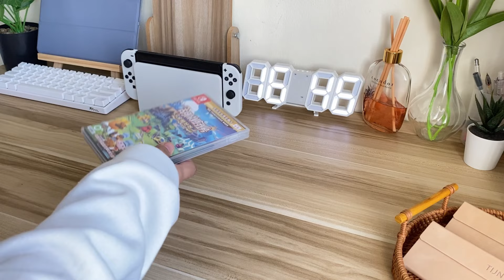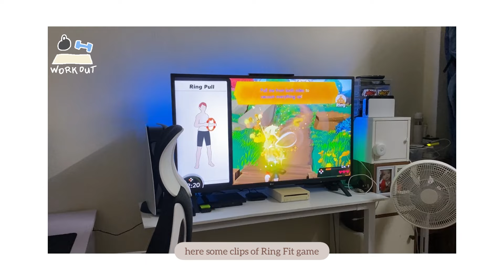🌱aesthetic nintendo switch OLED and accessories unboxing 🛒 | Malaysia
REQUIREMENT TO PARTICIPATE …

3 WINNER 🎐

QUESTION : HOW MANY JOY-CONS CLICK SOUND IN THIS VIDEO ?

🎁 1st BTS ARMY GOLD NECKLACE
🎁 2nd BTS ARMY RING
🎁 3rd BTS ARMY RING

hi everyone! welcome and welcome back to my channel…i’ll do this unboxing video not to bragging or what else, i just want to share our happiness to everyone so enjoy this video and don’t forget to like,comment and subscribe!i’ll put the link down below . xoxo

shopee link 🎐

other shopee links 🍑